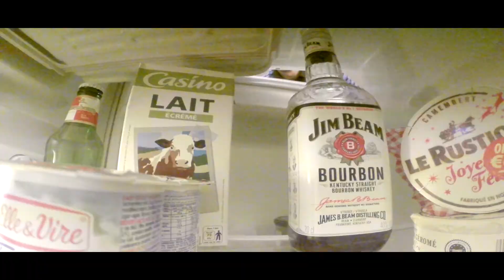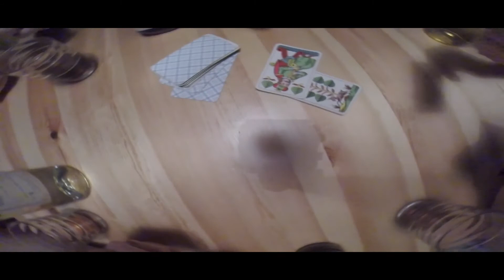Stalo se: Risoul/Vars 2013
Zimní dovolená ve dnech 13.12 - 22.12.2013.
Točeno na GoPro Hero 3+ a Hero 3 Silver.